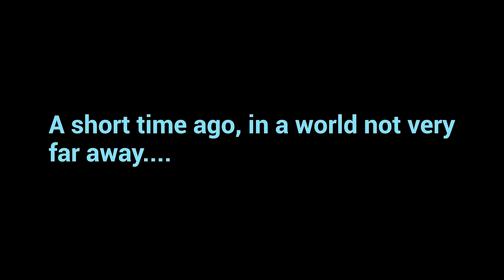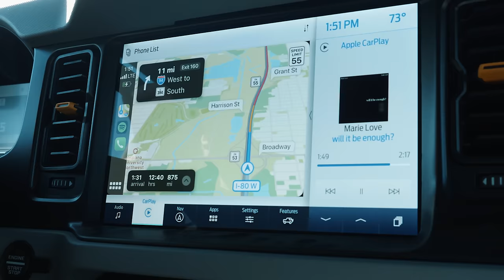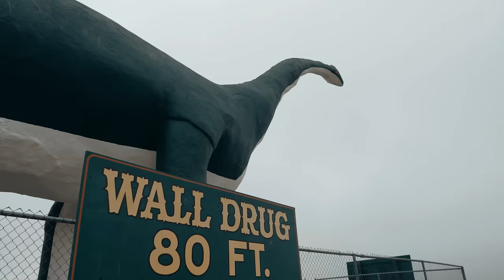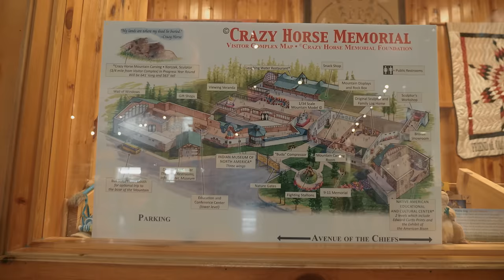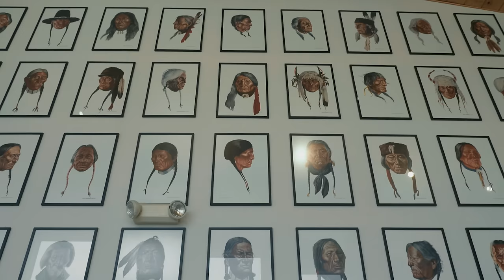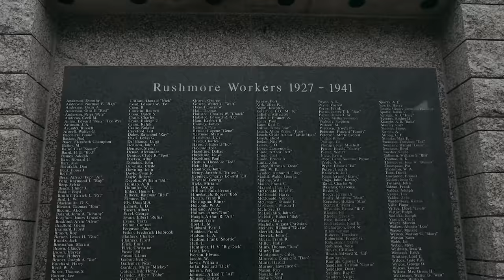Taking THREE New Ford Broncos to the BADLANDS, Mount Rushmore, and MORE!! // Cross Country Trek EP 2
In this series, the WILD HORSES crew travels across the country to take ownership of not one, not two, but THREE brand new 2021 Broncos. The wait is finally over! Watch the drama unfold in this unforgettable journey back across the US! Today, the crew sets out back across the country, taking their three new Ford Broncos through the Badlands, Mount Rushmore, and many more stops along the way. We hope you enjoy!

Snag some of the best looking Bronco apparel here!(Hurry while it lasts!)